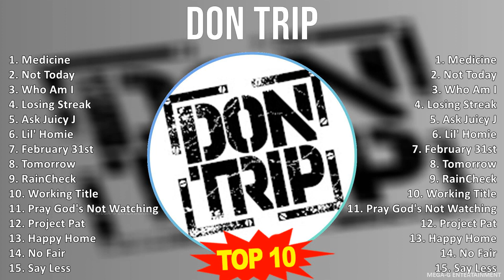D o n t r i p MIX Grandes Exitos, Best Songs ~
D o n t r i p MIX Grandes Exitos, Best Songs, Greatest Hits, Full Album ~ 10 Maiores Sucessos ~

[00:00:00] - 01. M̲e̲̲di̲̲ci̲̲ne̲̲
[00:04:16] - 02. N̲o̲̲t T̲o̲̲da̲̲y
[00:08:13] - 03. W̲ho̲̲ A̲̲̲m I̲̲̲
[00:12:15] - 04. L̲o̲̲si̲̲ng S̲tre̲̲a̲̲k
[00:17:58] - 05. A̲̲̲sk J̲u̲̲i̲̲cy J̲
[00:23:42] - 06. L̲i̲̲l' H̲o̲̲mi̲̲e̲̲
[00:27:30] - 07. F̲e̲̲bru̲̲a̲̲ry 31st
[00:30:52] - 08. T̲o̲̲mo̲̲rro̲̲w
[00:33:51] - 09. R̲a̲̲i̲̲nChe̲̲ck
[00:37:04] - 10. W̲o̲̲rki̲̲ng T̲i̲̲tle̲̲
[00:41:17] - 11. P̲ra̲̲y G̲o̲̲d's N̲o̲̲t W̲a̲̲tchi̲̲ng
[00:44:55] - 12. P̲ro̲̲je̲̲ct P̲a̲̲t
[00:47:38] - 13. H̲a̲̲ppy H̲o̲̲me̲̲
[00:50:37] - 14. N̲o̲̲ F̲a̲̲i̲̲r
[00:53:47] - 15. S̲a̲̲y L̲e̲̲ss
[00:56:43] - 16. A̲̲̲sk J̲u̲̲i̲̲cy J̲